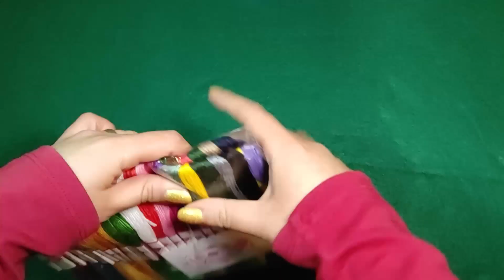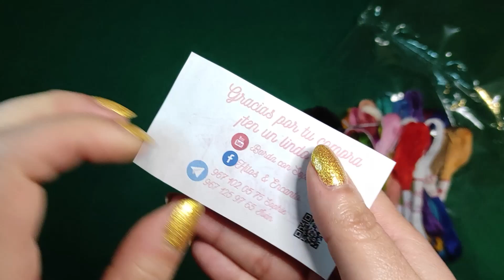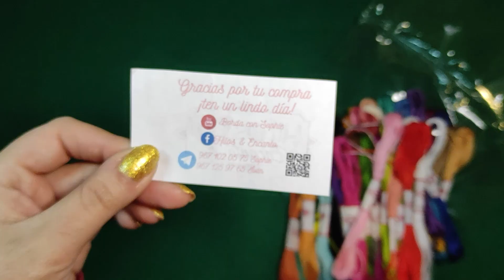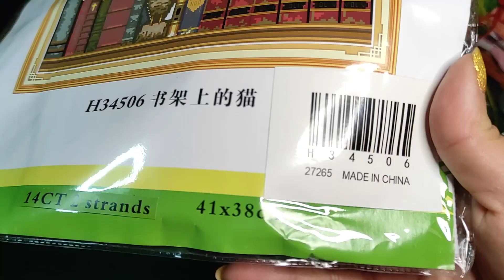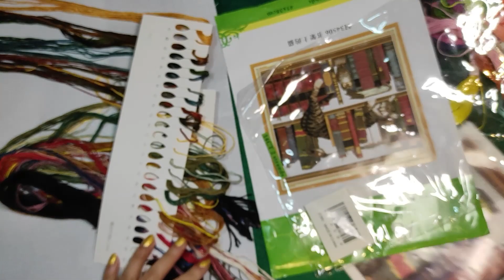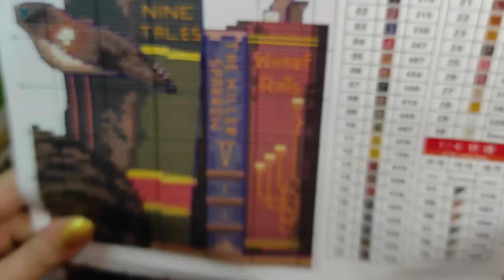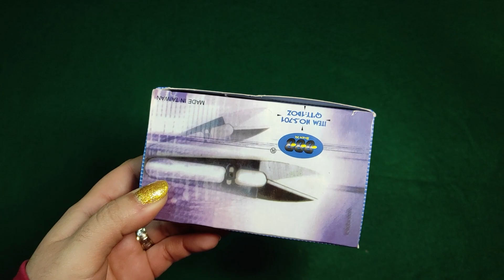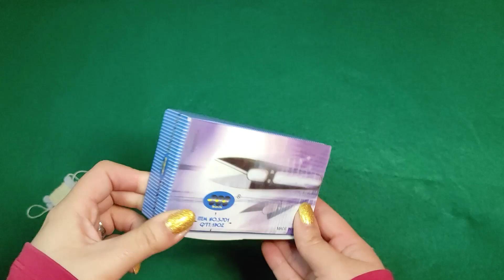Compras de bordado y punto de cruz en Mercado Libre | Unboxing punto de cruz | Flosstube #16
Aquí tenemos a una mujer llenando sus vacíos emocionales comprando cosas de bordado y punto de cruz en Mercado Libre. Acompáñenme a ver esta triste historia de ahorros gastados.

Introducción: 0:00-1:48
Hilos: 1:49-6:42
Aros: 6:43-10:21
Kit: 10:22-21:29
Corta hilos: 21:30-26:23